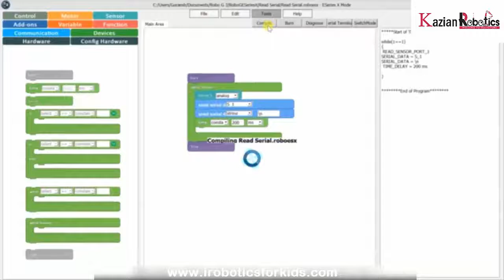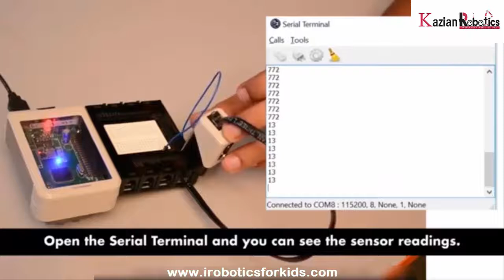Configure an Analog Sensor using E Series X Brain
Kazian Robotics Grade - 8